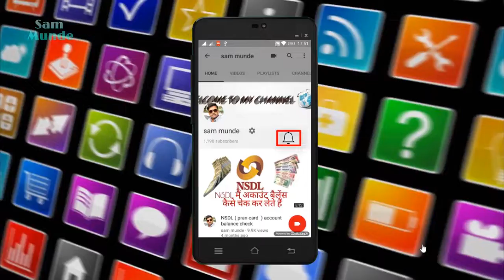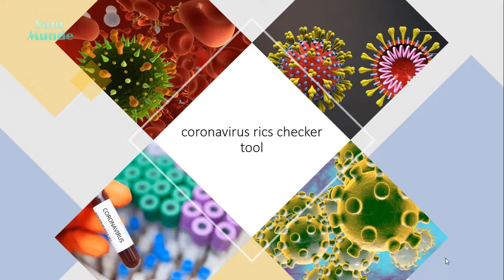coronavirus Ricks checkers tool } माय जिओ ऐप और एयरटेल थैंक्स ऐप